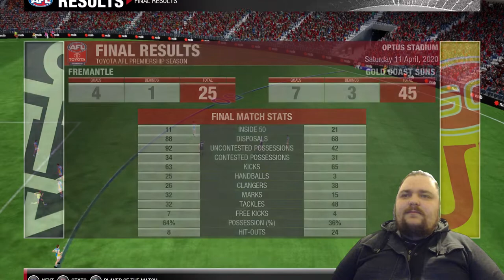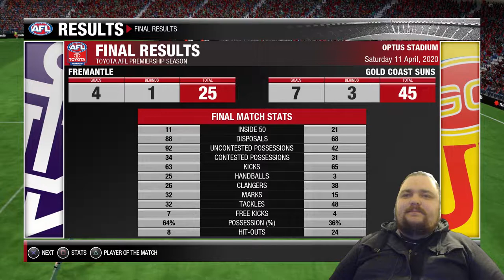CAN SOMEONE STOP NAT FYFE!? | AFL Evolution 2 Coach Career Mode Episode 4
AFL Evolution 2 is the sequel to Wicked Witche's 2017 AFL Evolution. Teaming with many different Modes, players are able to take to the field not only as their favourite Teams, but can control their favourite Players as well. Coach Career Mode, and Rookie Career Mode, will be the two featured Modes to hit the Channel, so if that's something you're interested in watching then be sure to stick around!

🎮 Find me on the Following Game Platforms:
PSN: ArghGodzirraYT
Steam: ArghGodzirra
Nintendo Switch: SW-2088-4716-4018